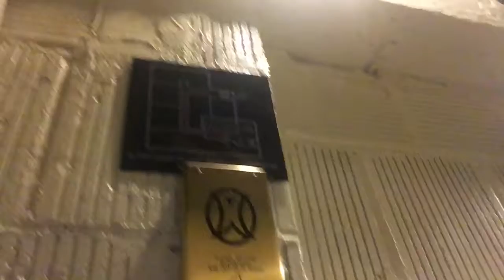Diary of a GOD Blog 5 crash site Area 51 🎥👽🛸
4:04 am supreme life  god